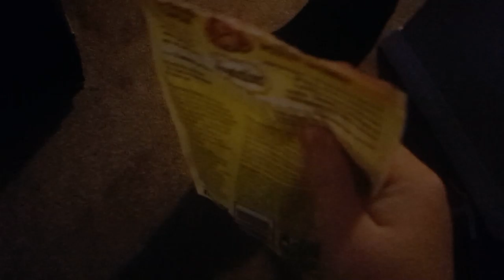2.21.2019 He Retweeted It